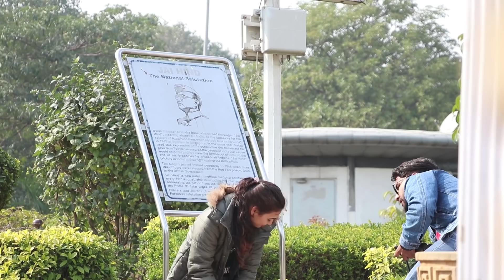Telephone Prank in Public by Aditya Chaudhary | RDS Production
Produced By : THF Creators Hub Pvt. Ltd
Directed By : Manish Rastogi & Rahul Sharma
Actor's : Aditya Chaudhary
Concept By : Rahul Sharma
Editor : Avneet Shrivastava
DOP : Naveen